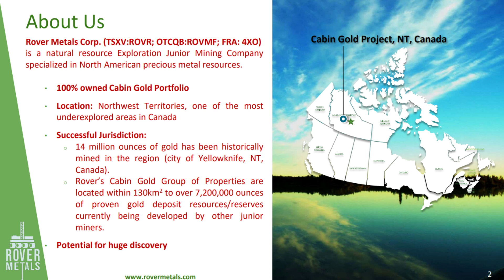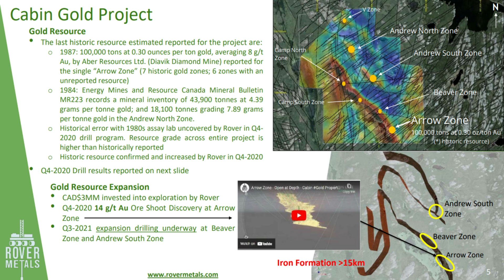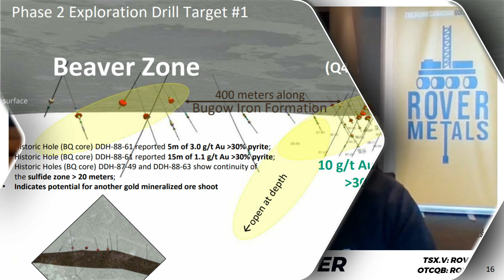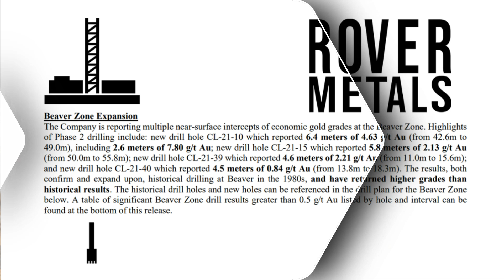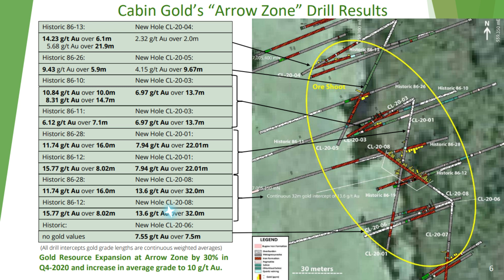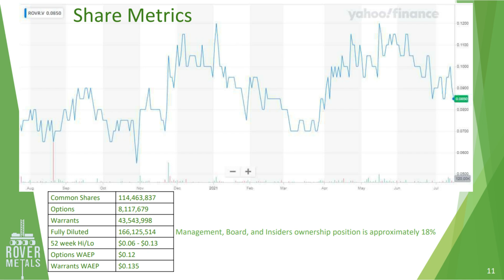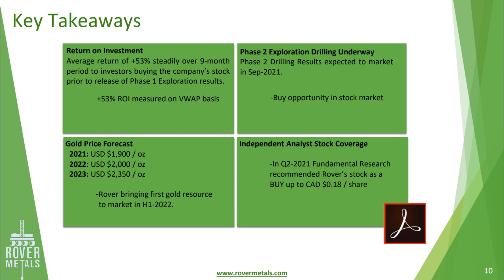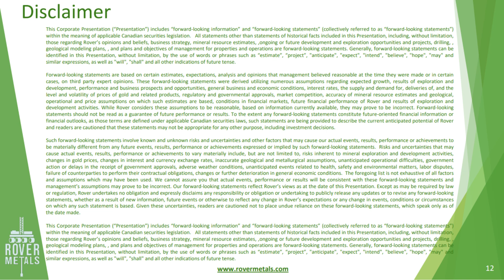Rover Metals - A Gold Mine in the Making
Rover Metals (“Rover”) -  (TSX.V: ROVR | OTCQB: ROVMF)is a natural resource exploration company specialized in North American precious metal resources. Rover is currently advancing the gold potential of its projects located in the Northwest Territories of Canada at the 60th parallel. Rover has 100% ownership of its core gold assets. Rover Metals obtained a public listing for its securities on the TSX Venture Exchange as a Tier II Mining Issuer on June 26, 2018.

Rover Metals trades under the symbol “ROVR” on the TSXV. Rover also obtained a public co-listing of its securities on the OTCQB on January 17, 2019 (OTCQB: ROVMF), and on the Frankfurt Stock Exchange on February 1, 2021 (FRA: 4XO).

On August 9, 2018, Rover Metals acquired a 100% interest in the Cabin Lake Property completing its area play for the Cabin Lake Group of Gold Projects. The Cabin Lake Group of Gold Projects are located 110 km northwest of Yellowknife and 20 km southeast of Fortune Minerals’ NICO Project and close to the new Tlicho All Season Road. The properties hosts high-grade gold in iron formation in archean metasedimentary.

On September 9, 2016, Rover Metals Optioned up to a 100% interest in the Up Town Gold Property. The Up Town Gold Property is a high grade Archean lode gold prospect adjoining the Giant Mine in Yellowknife, Northwest Territories. The Property consists of 6 claims covering 3,227 hectares and borders the west side of the Giant Mine leases. The Property centre is approximately 6 km north from downtown Yellowknife, and adjoins Gold Terra’s Northbelt claims.

Where we deliver Mining Insights & Bullion Sales. I’m a licensed broker for Miles Franklin Precious Metals Investments Andy Schectman is the President of Miles Franklin.  Where we provide unlimited options to expand your precious metals portfolio, from physical delivery, offshore depositories, and precious metals IRA’s.

We cannot confirm if Rick Rule owns Rover Metals, and we will not be covering the silver price in this interview.  Rover Metals is listed on the TSX Venture.